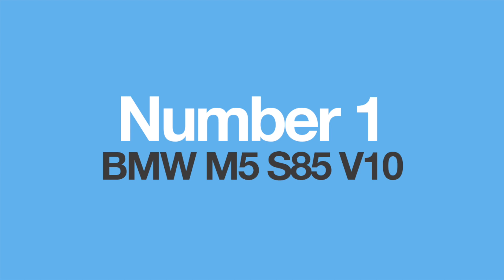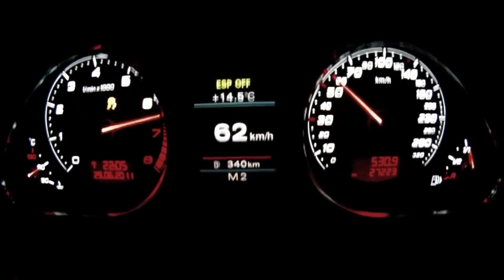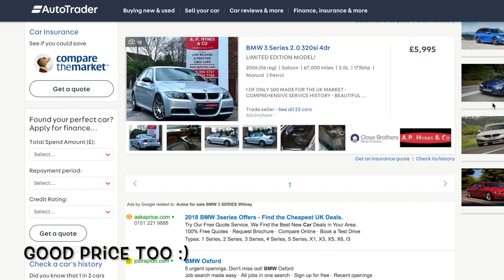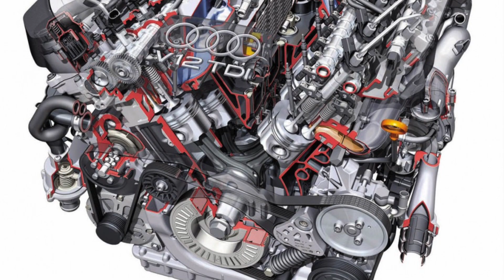5 Weird Engined Cars They Wouldn't Make These Days!!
Credits below
Sources